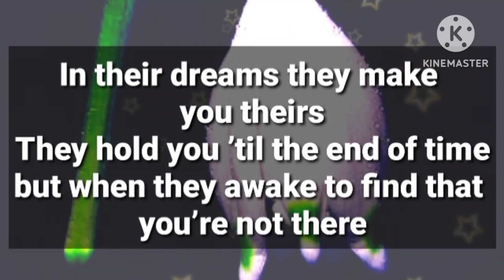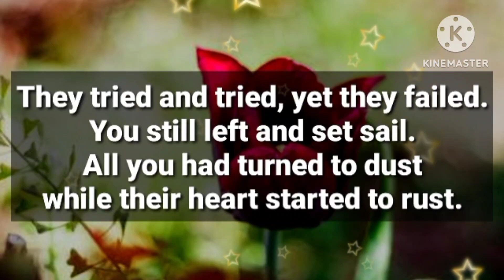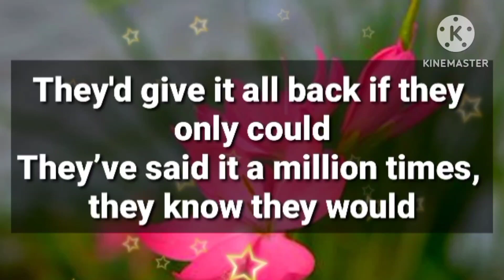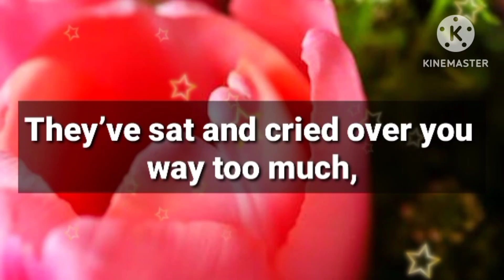Angel message: Just saying your name makes your person realize how... || God message